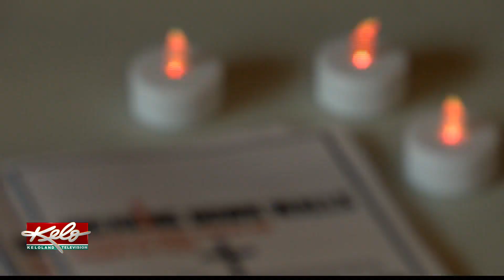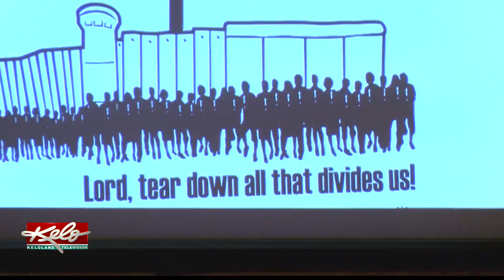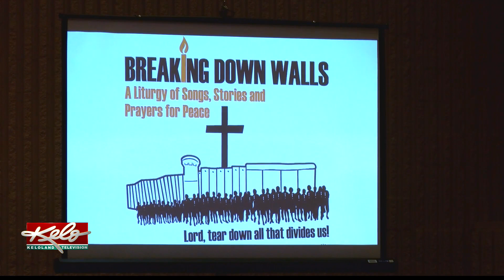From 1989 Berlin to 2019: One congregation looks at the walls that exist still today